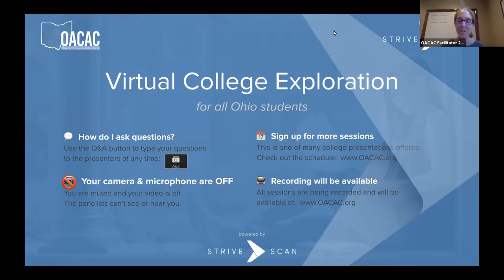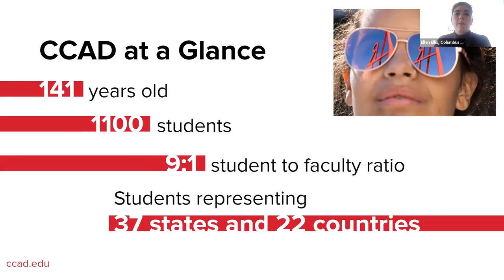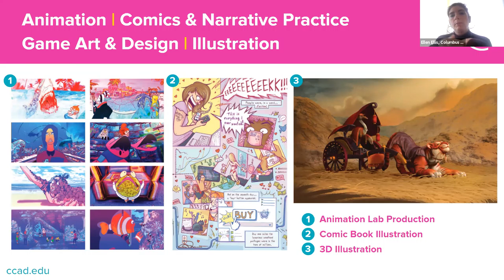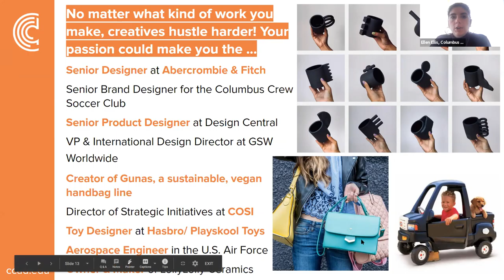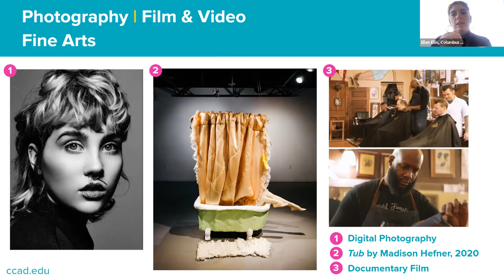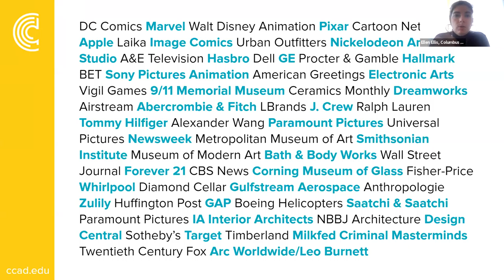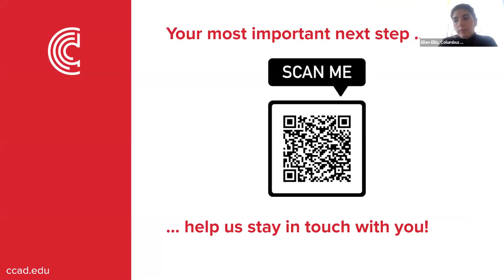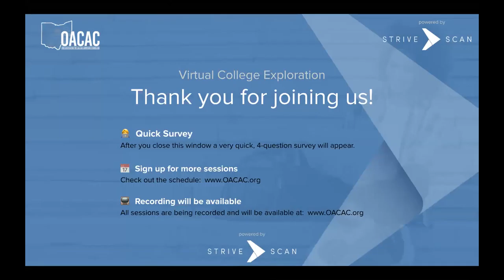Columbus College of Art & Design - OACAC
Columbus College of Art & Design is one of the country’s top art and design colleges, and we’ve been here for quite a while—141 years, to be exact. We're excited to chat with you about our 11 unique majors – including Animation, Game Art & Design, Illustration, Fashion Design, and other creative majors.  We’ll also share information about our state-of-the-art facilities, our faculty composed of industry professionals, and our community of artists and designers who, like you, have creative ambition, talent, and a desire to change culture and commerce for the better.